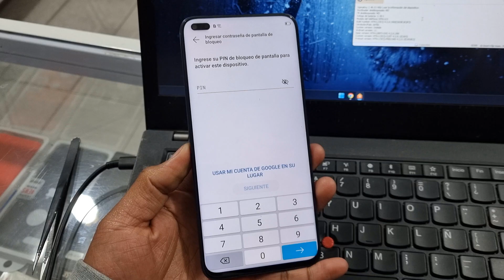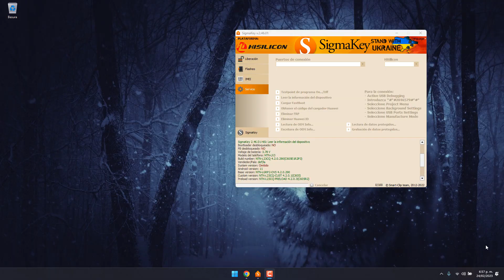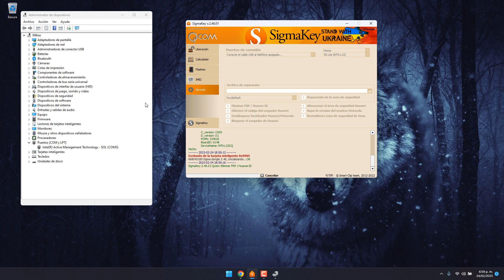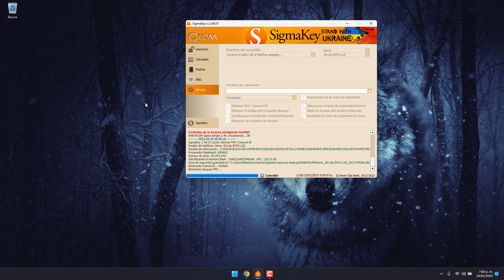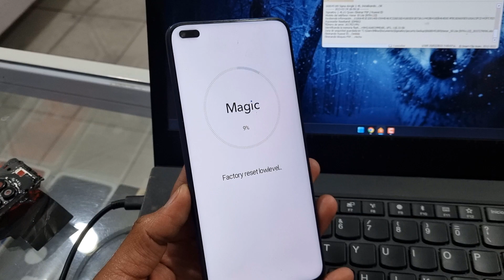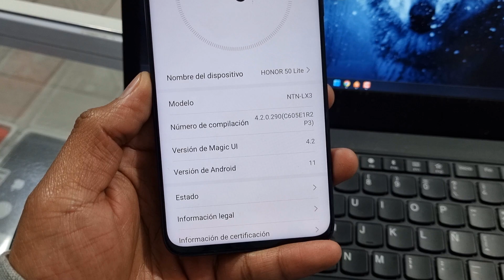Eliminar cuenta Google FRP Honor 50 Lite (NTN-LX3) ➡️✅️ Sigma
🌵Códigos de liberación
🌵Desbloqueo de oppo remoto (mtk)
🌵Reparación imei remoto
Samsung
Motorola
Huawei
Xiaomi
Otros
🌵Eliminación cuenta Xiaomi permanente o bypass
🌵Eliminación FRP
🌵Eliminar Huawei ID
🌵Certificados huawei
Para una consulta: